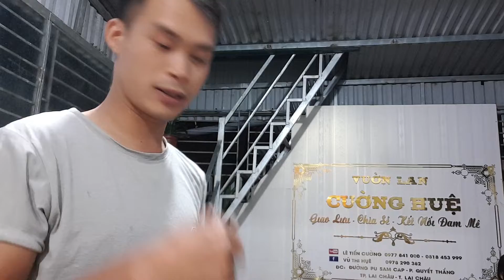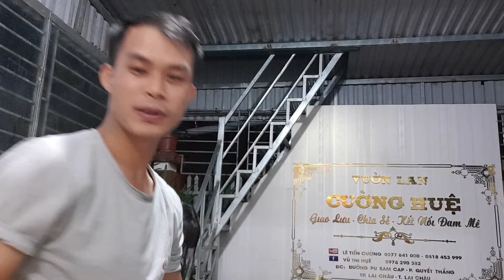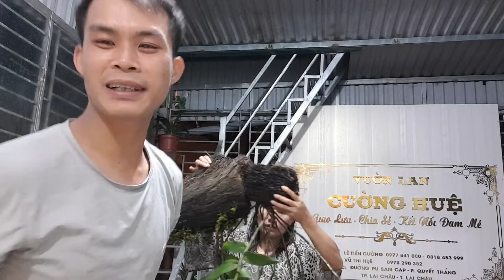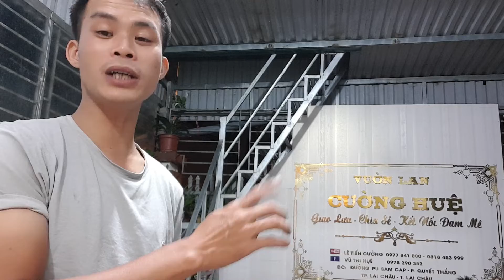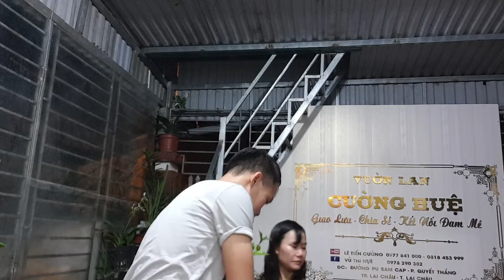[11\08] VIDEO ĐẶC SẮC 0978.290.382@HOALANTV113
@PHONG_LAN_RỪNG @HOALANTV113 @hoalantaybac2033 Phong lan Việt Nam